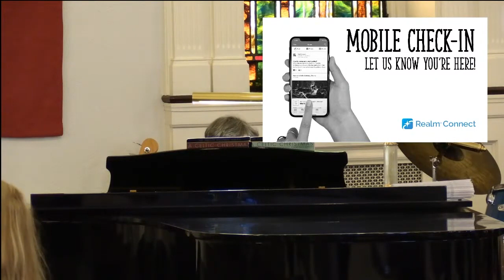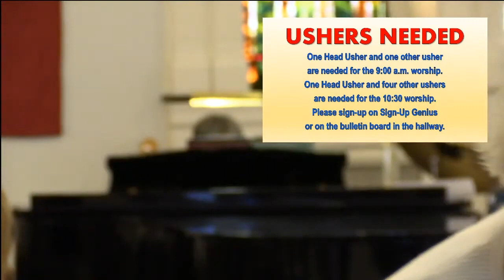Christ Church UCC Elizabethtown PA - December 18, 2022